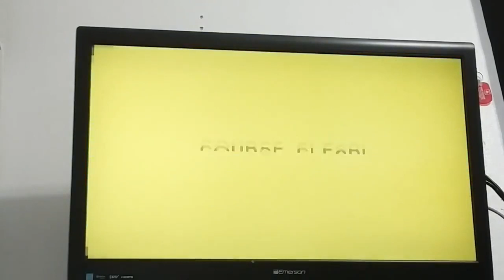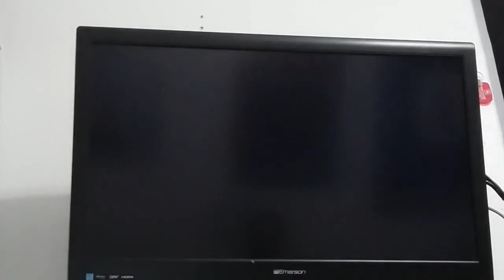Super Mario Maker- The Introduction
This video is a re-upload; it was made around January 2017. It is showcasing my first official stage in Super Mario Maker while the previous video was my first uploaded stage.

I hope you guys enjoy the video And May God Bless You All!